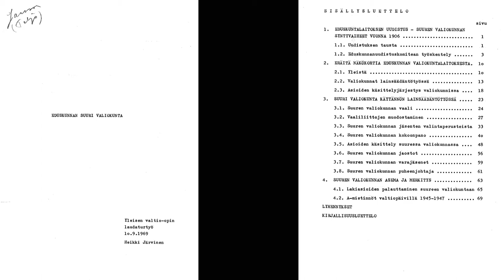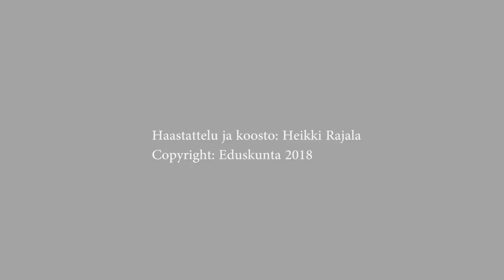Suuri valiokunta Pro Gradu - Heikki Järvinen muistelee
VTM Heikki Järvinen työskenteli opintojensa ohella Eduskunnan kirjastossa vuosina 1962-65. Tällä videolla hän muistelee "Suuri valiokunta" Pro Gradunsa tekovaiheita.